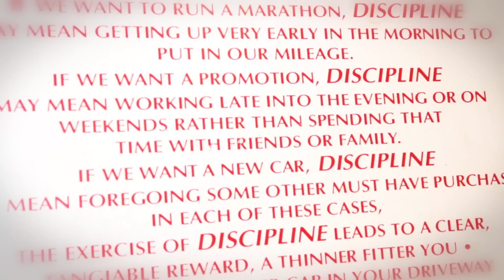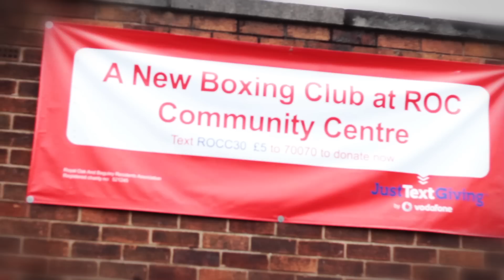Streetology The Truth (Official Video)